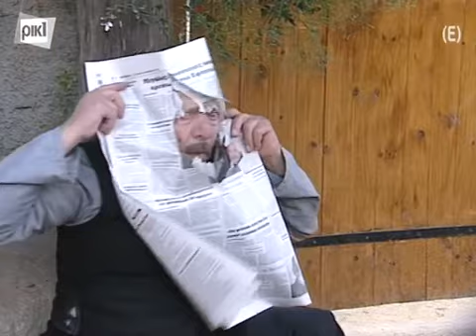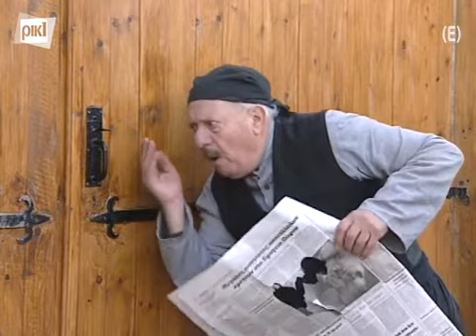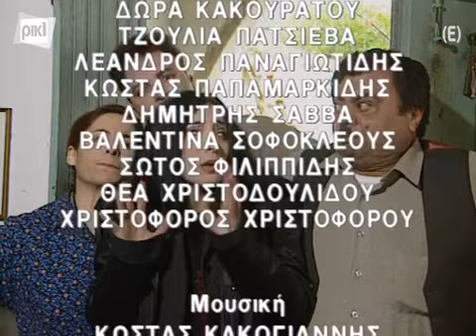ΙΣΤΟΡΙΕΣ ΤΟΥ ΧΩΡΚΟΥ Β ΚΥΚΛΟΣ ΕΠΕΙΣΟΔΙΟ 53